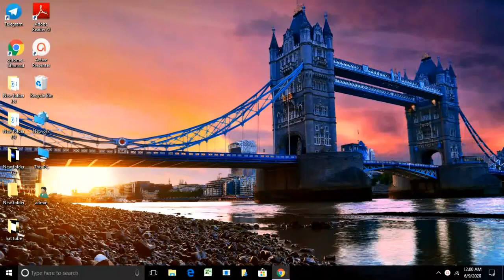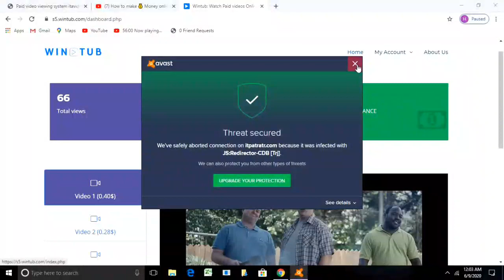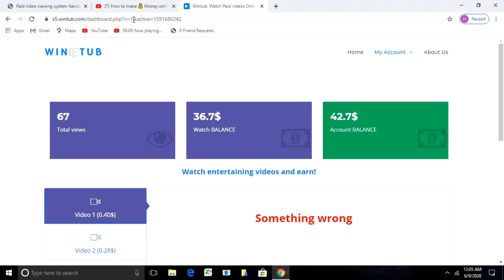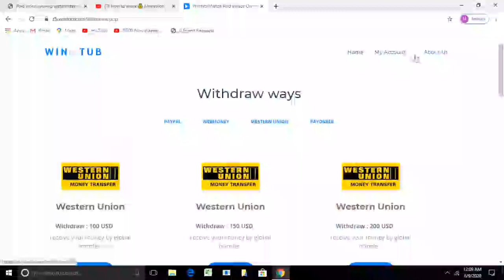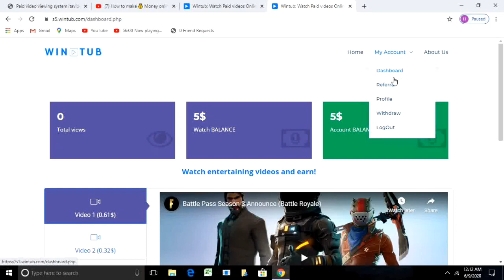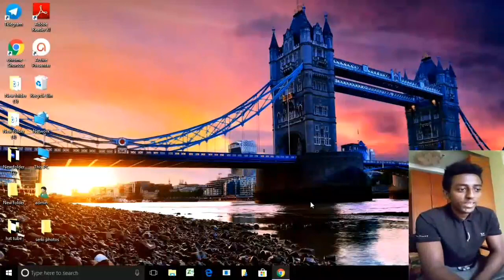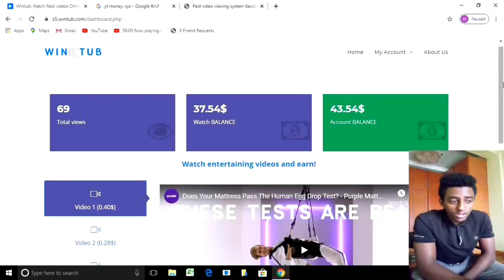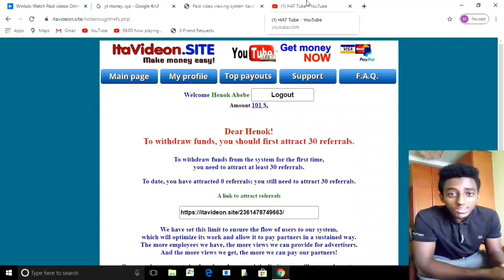SCAM website that Hack your email account part2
This is HATTube enjoy this Video and use this website because they are real website as well us I Like to gather information and to do info to people and knowledge videos you can get my video links at the bottom thank you for watching my video all of you & don't forget to subscribe_like_comment !